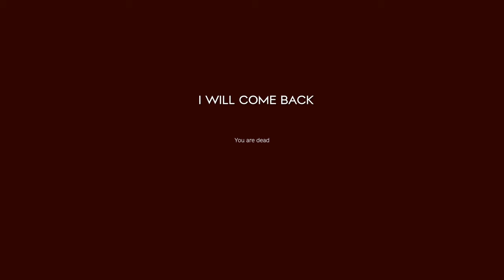Epic Revenge l (DayZ PS4)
2 people killed me then i came back for revenge